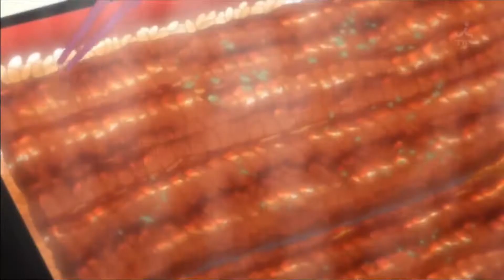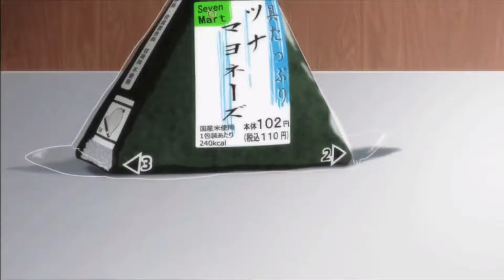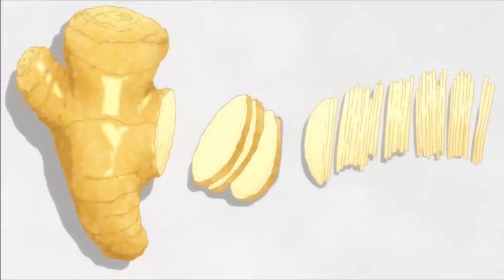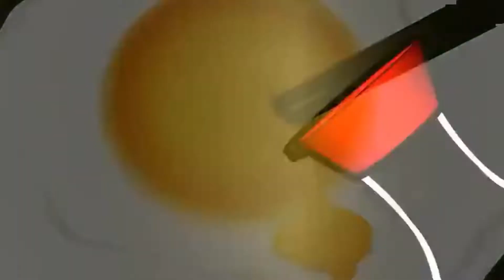Anime food LOFI Morning Remix Part 3 [chill & good VIBES 2022]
Anime food LOFI Remix Part 3 [chill & good vibes 2022]

[00:00] S’mores by Purrple Cat
[03:14] Spring Showers by Purrple Cat
[06:16] Visions by Purrple Cat
[08:58] Wanted by Purrple Cat
[12:35] close your eyes by Rexlambo
[14:59] Vintage Memories by Schematist
[17:04] Lost Memories by AERØHEAD
[20:03] Experimental Ambient Trap Lo-Fi | VOICES by Alex-Productions
[23:16] Experimental Ambient Trap Lo-Fi | VOICES by Alex-Productions
[ 26:30] Too Cool For School by Audionautix
[30:33] so, this is why i love you by Barradeen
[32:49] you’re thinking about that person again by Barradeen
[34:26] Water Skiing by | e s c p
[37:54] Around The Campfire by Purrple Cat
[41:33] Calm Waters by Purrple Cat
[43:42] Late Night Latte by Purrple Cat
[46:56] Moonlit Walk by Purrple Cat
[50:26] Puddle Jumping by Purrple Cat
[53:35] Sleeping Cat by Purrple Cat & Mujo情